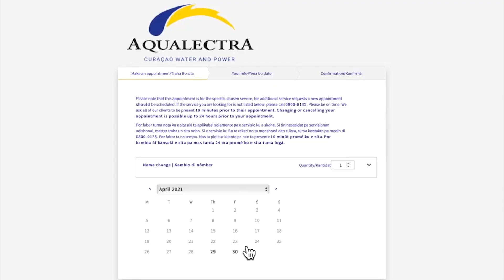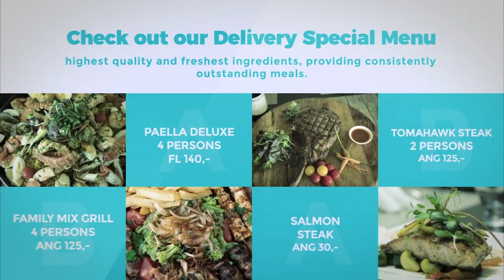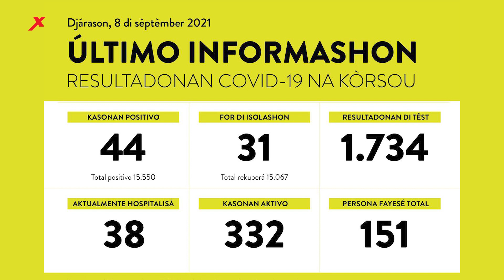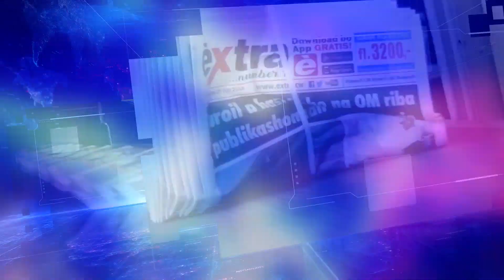EXTRA JOURNAAL 9 SEPTEMBER 2021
1. Marnix College twee dagen dicht
2. HRDC wil straf voor agenten
3. Hoger beroep moordverdachte St. Maarten
4. Jason Vic ontkent gokverslaving
5. Covid doden boven 150
6. Internet CMC onderbroken
7. Plantenbibliotheek in Brievengat